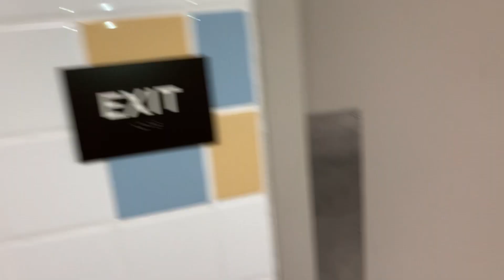Garety Stadium Men’s Restroom (reshoot)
V.I.P restroom for my high school stadium, and the exact place where one of my videos went flying to the roof in views and likes, plus the most video with comments.

The lights were on, and everything’s still here. However, the trapway is a little dirty and neglected a bit for the 2000s Madera.